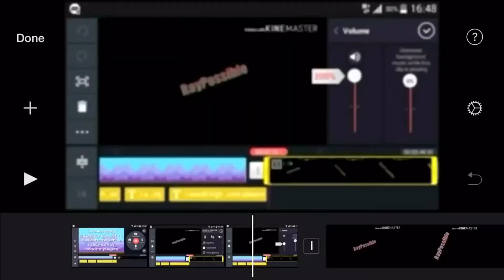Growtopi - How to Train a Fish | Getting Fish Pets